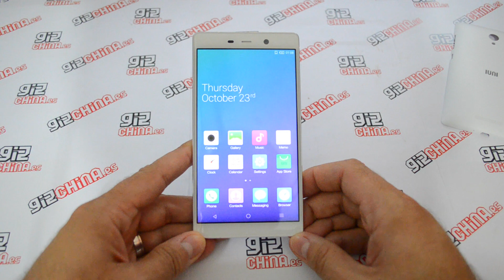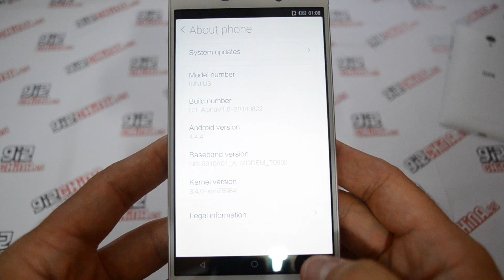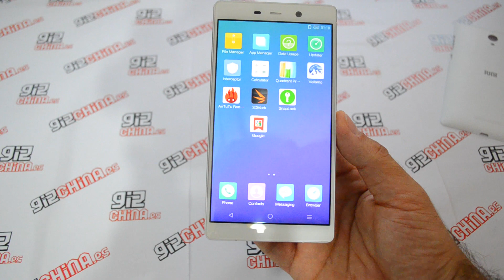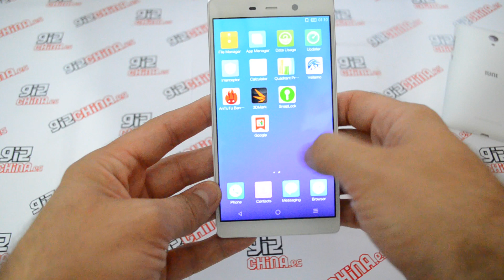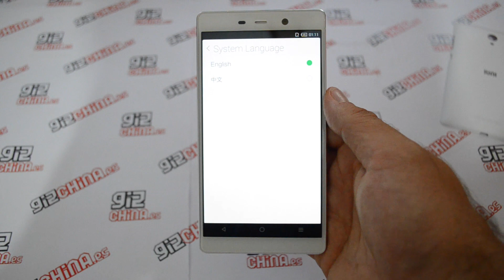IUNI U3 - Unboxing y toma de contacto - Gizchina.es